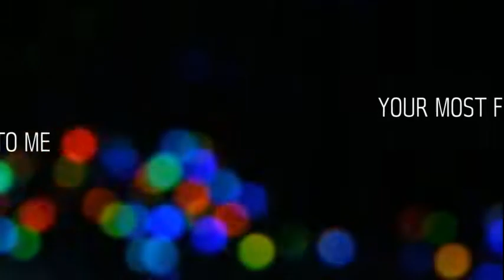The Staccatos - A short Documentary on the history of The Staccatos (2020)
For any Bookings or enquiries contact

Ebeth Loots : PR/Manager to The Staccatos & Steve Ashley